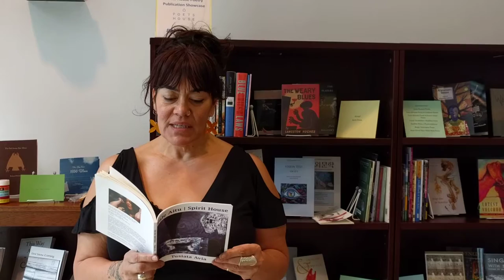A poem by Tusiata Avia